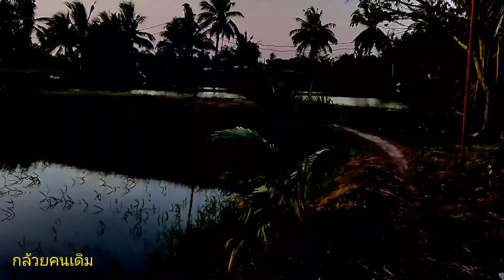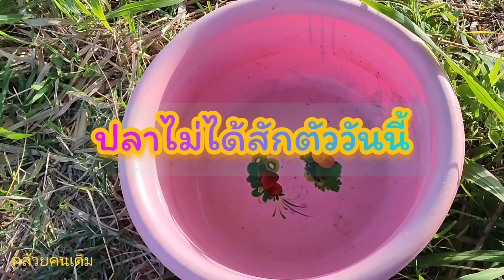อยู่ไฮ่อยู่นาคือเก่าจ่มๆๆไห่อาหารปลายามเช้า